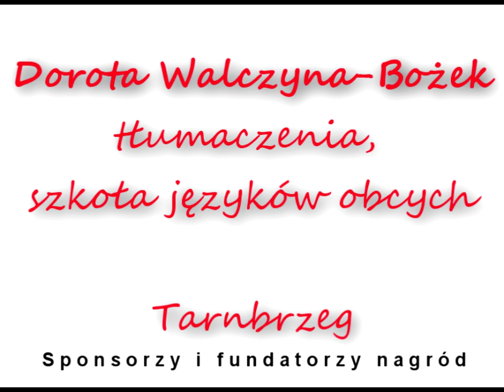Sponsorzy i fundatorzy nagród 24. Konkursu Piosenki "Wygraj Sukces"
Sponsorzy i fundatorzy nagród 24. Konkursu Piosenki "Wygraj Sukces" bardzo serdecznie dziękujemy.